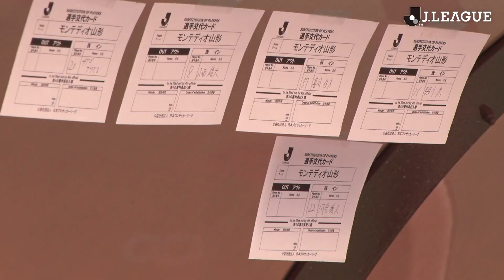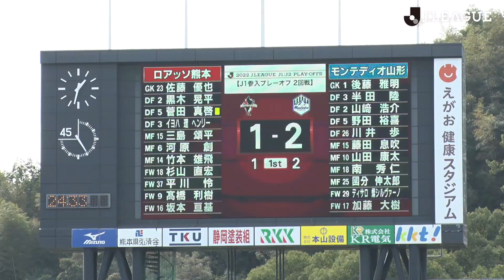激戦を引分けた熊本が京都との最終決戦へ 。 熊本vs山形の舞台裏（2022Ｊ１参入プレーオフ2回戦）：Inside J.LEAGUE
2022年11月6日に開催された2022参入プレーオフ2回戦 ロアッソ熊本vsモンテディオ山形の舞台裏ムービーです。前日のＪ１リーグ最終節の結果16位となった京都サンガF.C.との対戦となる参入プレーオフ決定戦進出の椅子を目指して死力を尽くした戦いが展開。1点を争う緊迫感溢れる攻防の結果、1-2の劣勢から50分に獲得したPKを確実に決めて同点としたロアッソ熊本が最終決戦への切符を手にした。